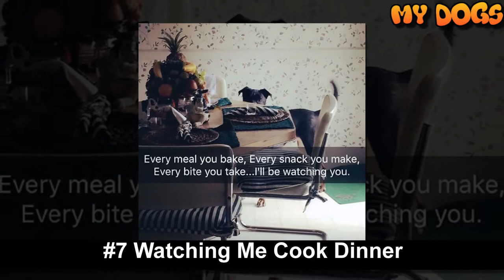Funniest Photos Of Dogs Begging For Food [HD]★2018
★Funny Photos Of Dogs Begging For Food That You Just Can’t Say No To [HD]

★Funny Photos Of Dogs Begging For Food That You Just Can’t Say No To [HD]. Enjoy

★Dogs are not shy about their love of food. As every dog owner knows, if there's food about you can guarantee your pup is in the vicinity, sniffing, drooling and putting on their best sad eyes.

You have to have a heart of steel to resist these masters of the beg, dogs who know exactly how to get what they want using all the techniques in their armory! We here at MY DOGS' Channel have made a video of the funniest and most creative doggy beggars, click & WATCH  to check them out for yourself and don't forget to subscribe for MY DOGS!

★ If you like this video, please leave a like or comment or even dislike.
I have a lot of videos waiting for you to relax.